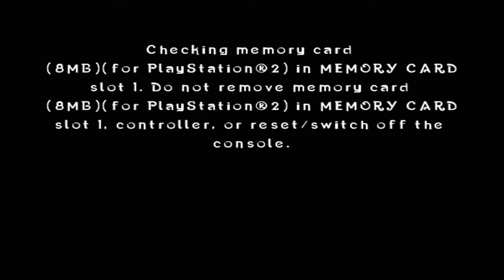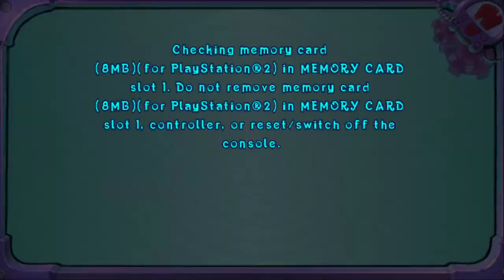Crash: Mind Over Mutant [Xelrog]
Xelrog streams Crash: Mind Over Mutant for the PlayStation 2 live on Twitch. Starring Crash "No Momentum" Bandicoot!

Streamed July 2nd, 2020